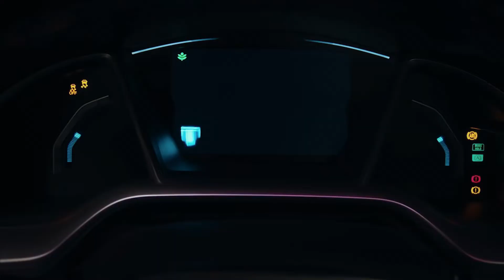Save The Date Morgana e Vladimir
Vídeo Save The Date
Morgan e Vladimir
Locação: Águas de Santa Barbara Resort e Vila de Santa Barbara MG
Cinegrafistas: Ronan Rocha | Bianca Sanae
Assistente: Glória Noriko